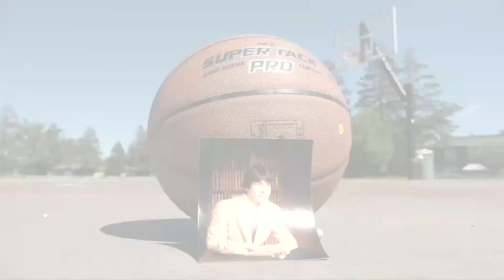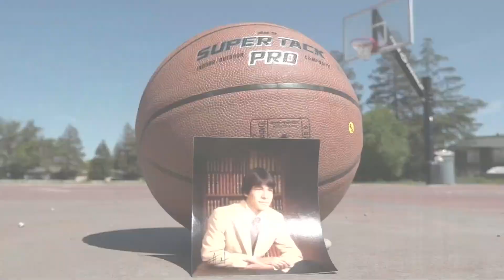Phil Johnson, Sacramento Kings 1st head coach, reflects on initial year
The Sacramento Kings first head coach reflects on the first year of the Kings.